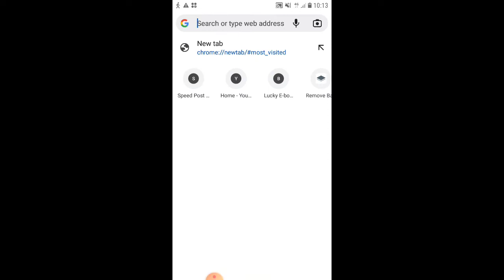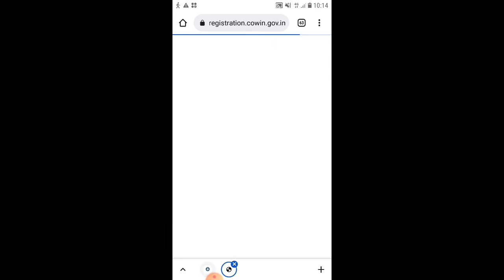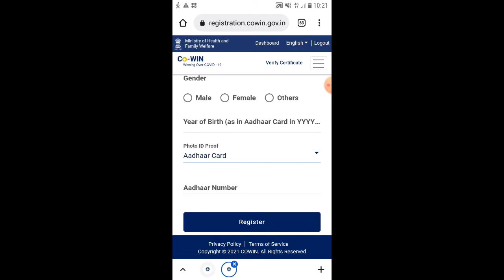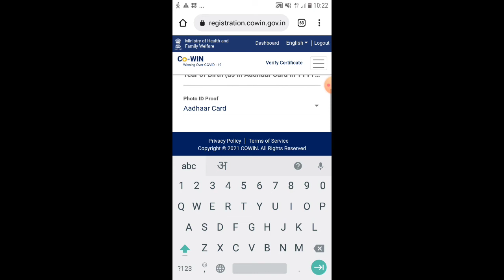Covid 19 vaccine registration kaise kare age 14+ and 18+ | Cowin app registration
Video Title : -

About This Video :
Hello dosto aaj ki is video me mene aapko bataya he ki aap kis tarah Aapna vaccine dose kaise book kare

vaccine registration kaise karen
vaccine registration kaise kare saudi arabia
covid 19 vaccine registration kaise kare,vaccine registration kaise kare today

Mr Jenish (Gujarat)